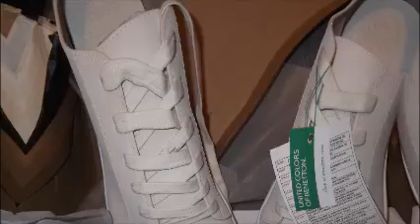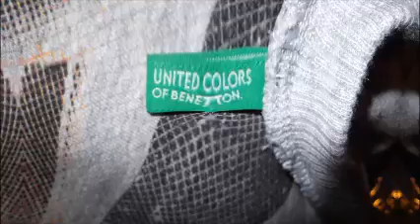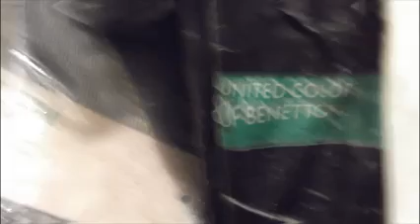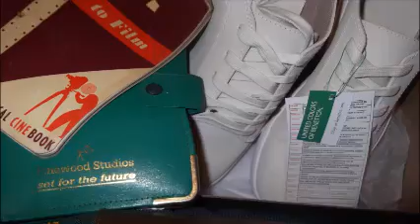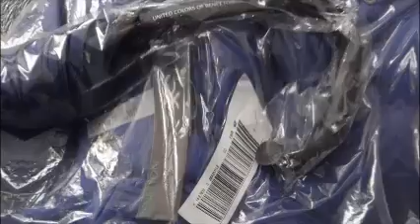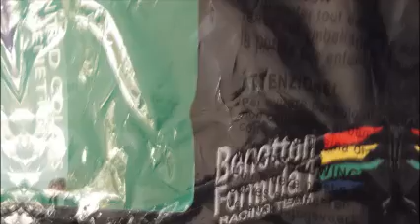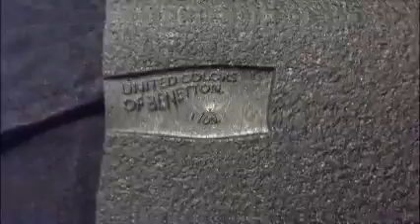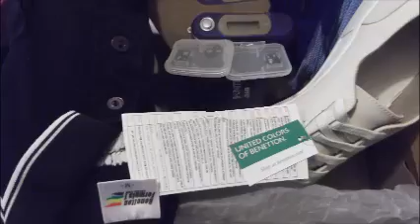F1 2016 ETC...UNITED COLORS OF BENETTON SPONORSHIP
Set for the future "F1", part 1 of 3 hour musical film and set to the brand new dance music lunched too sorry no watered down dance music yet.,me hobby that's all Zara tell you.ha